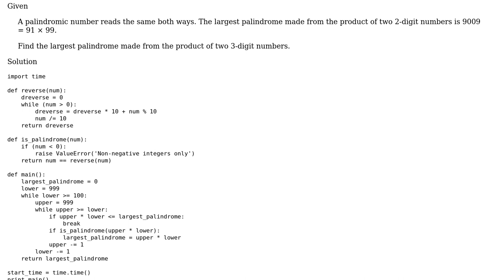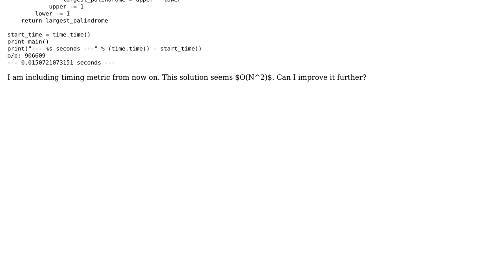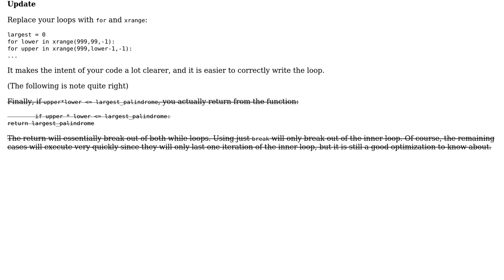Code Review: Project Euler #4 "Largest Palindrome product" in Python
With thanks & praise to God, and with thanks to the many people who have made this project possible! | Content (except music & images) licensed under CC BY-SA | Music | Images & others | With thanks to user Jamal user ErikR user CodeYogi and the Stack Exchange Network Trademarks are property of their respective owners. You are responsible for your own actions.